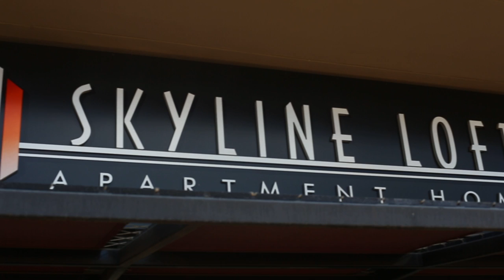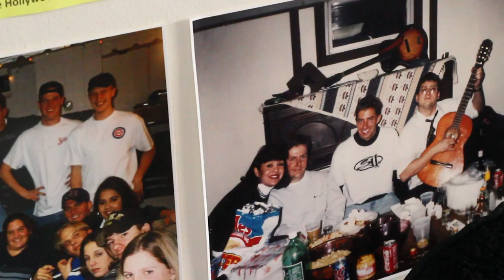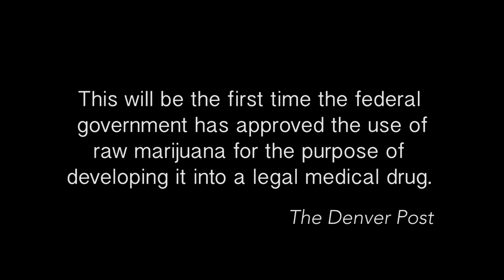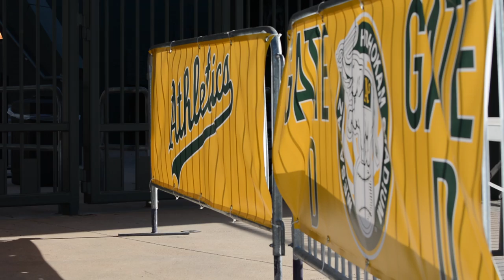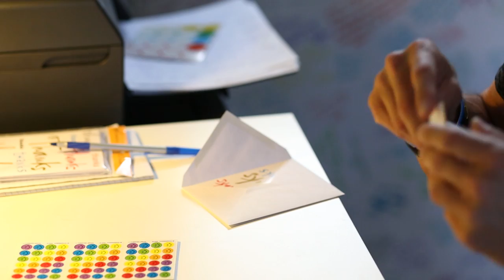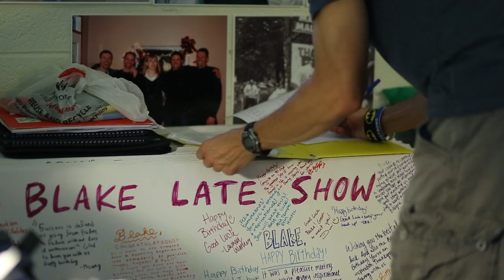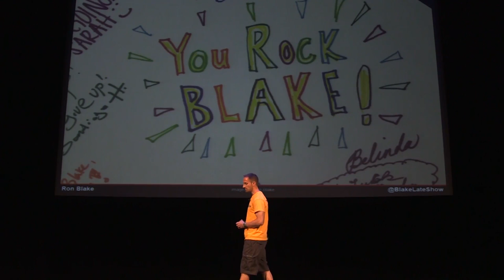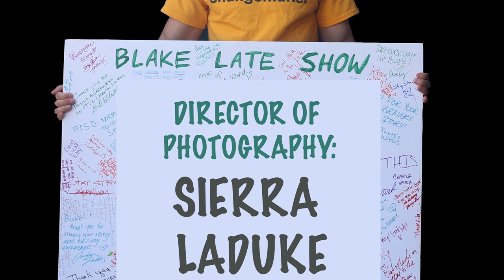The Blake Project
Ron Blake not only presents a unique face for PTSD, but he has come up with his own original, and quite creative, solution to treat his illness.

We call it, The Blake Project.

The film was produced by Alicia Gonzales, directed by Sierra LaDuke, and the technical director was Graham Bosch.